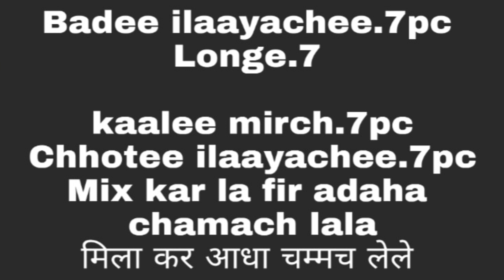Kabootar ko asmaan bad karna ka tarika | Kabootar ki Parwaz ka liya Desi Nuskha